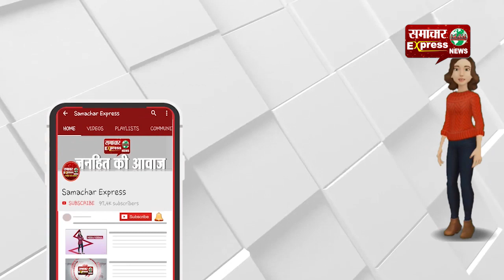500 से अधिक कम्बाइनों से हो रही गेहूं की कटाई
500 से अधिक कम्बाइनों से हो रही गेहूं की कटाई